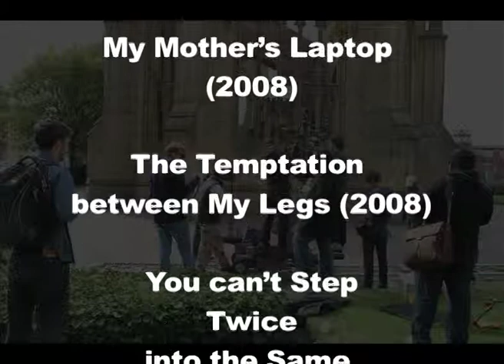Rupesh Paul Filmography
Rupesh Paul